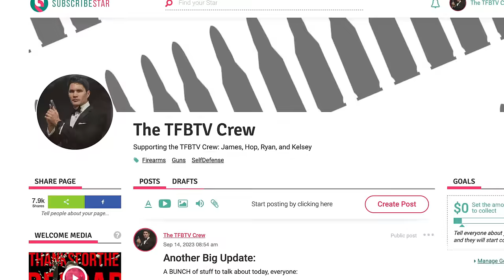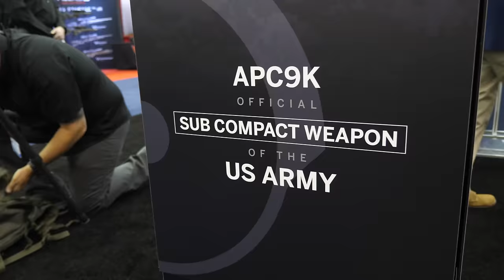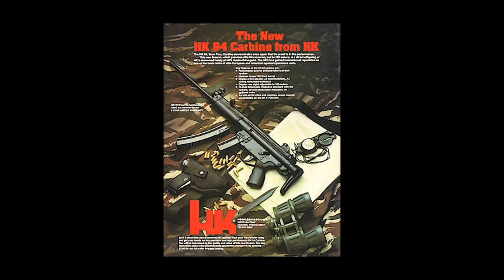Best Expensive 9mm Carbine: H&K MP5 vs. B&T APC-9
Two of the best pistol caliber carbines in the game: The LEGENDARY Heckler & Koch MP5 faces off today against the B&T APC-9. The H&K MP5 has been the gold standard for PCCs or SMGs for nearly 60 years, while the B&T APC-9 is newer, having been invented by Swiss group Brugger & Thomet in 2011. While the B&T doesn't have the long legacy enjoyed by the MP5, the APC-9 is the first SMG that has been adopted by the U.S. Army since World War II. Which one is the top dog in 2023?

• Eyepro - James wears the Electric Knoxville sunglasses
• Earpro - James uses Walker Razors

Want to support us or you want automatic entry into the monthly giveaways? PLEASE check out our SubscribeStar and Utreon pages if you enjoy the program. We give away hundreds of dollars of gear a month to supporters: